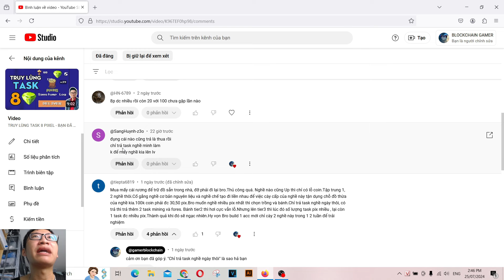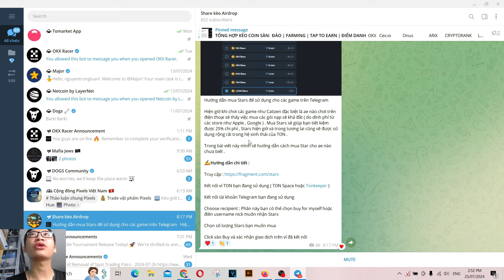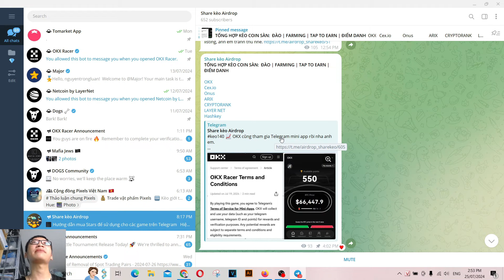ĐỪNG CÀY LEVEL VÔ ÍCH NỮA - ĐÂY MỚI LÀ CÁCH CHƠI TỐI ƯU NHẤT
Group Telegram kiếm tiền airdrop miễn phí của BLOCKCHAIN GAMER